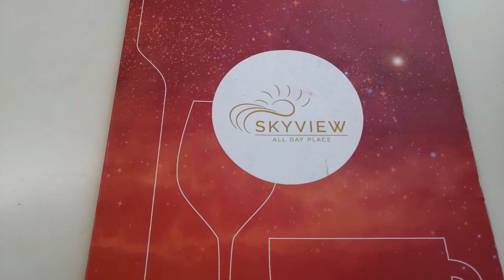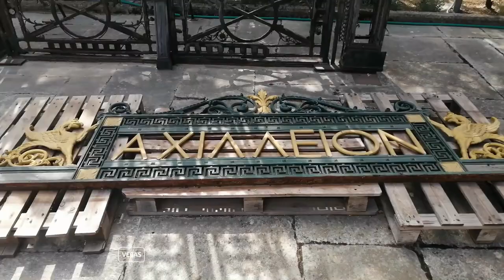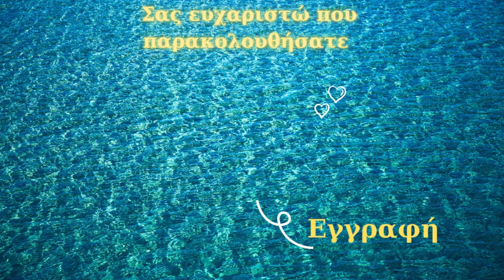KERKYRA VLOG | CORFU PART 1 | DimitraAL.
Καλοκαιρινές διακοπές...για πάντααα! Αυτή τη φορά στην πανέμορφη Κέρκυρα. Μέρος 1ο.

xx
Dimitra